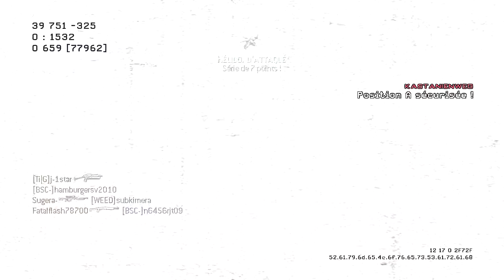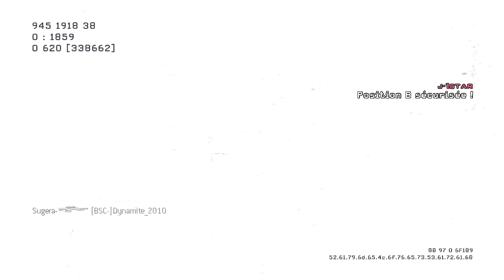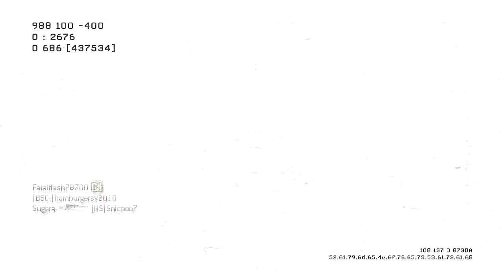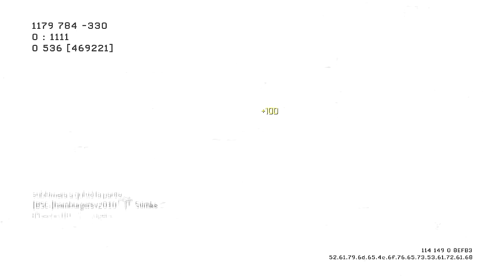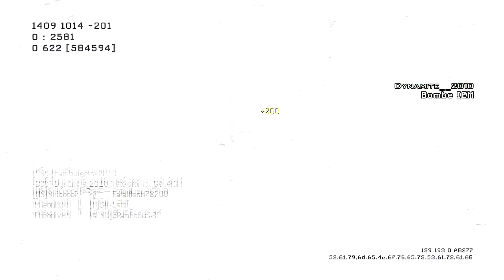MW3 : Massacre P90 sur Dome/Conseils et critique des petit youtubers, Chuchotons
Description demain n'oublie pas le like BiAAtCH!